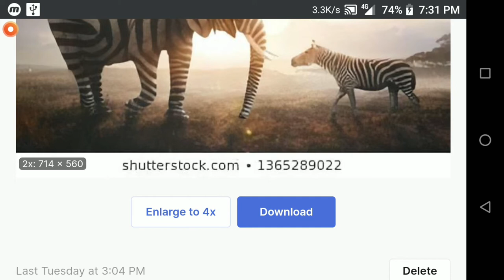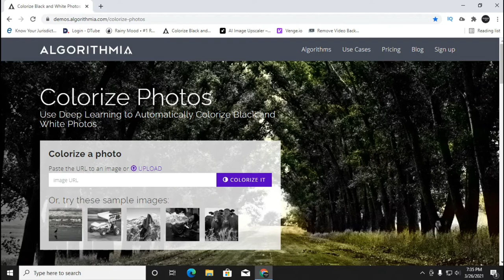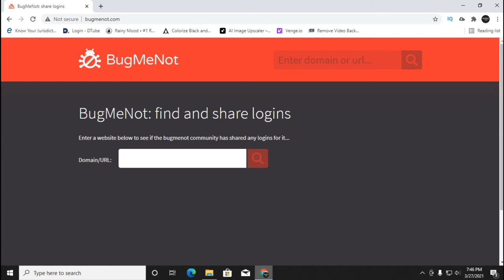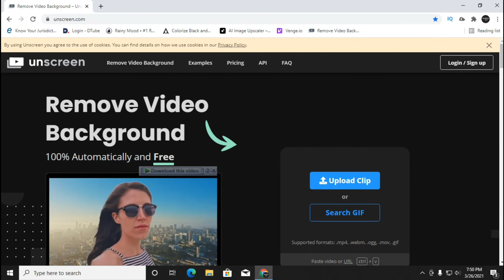Top 5 Most Amazing Websites of 2021 | Unique Websites | A.I. based cool websites | Guri16 YT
Hey, guys in this video I talk about some most unique websites that really impress you and make your day. in this video I also talk about some artificial intelligence-based websites that blown my mind and hope so, it also blows your mind.

Most Amazing Websites Of The Internet | ऐसे WEBSITE जिसके बारे में आप कभी नहीं जानते थे

Interesting And Unique Websites On The Internet | ये Websites बड़े ही अनोखे हैं

इन्टरनेट कि 4 सबसे गज़ब वेबसाइट | 4 Most Amazing Websites on the Internet

10 Unknown Awesome Websites you should visit NOW! | In Hindi

5 अदभुत वेबसाइट | 5 Amazing and Cool Websites

इन्टरनेट की 3 सबसे अनोखी वेबसाइट | 3 Most Amazing Websites on the Internet

Guri16 YT